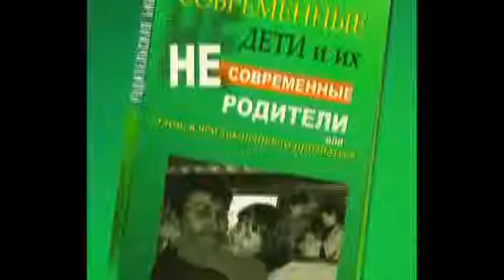О чувстве вины у родителей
О чувстве вины родителей перед ребёнком рассказывает И. Млодик.
Детский психолог Ирина Млодик: чувство родительской вины не относится к созидательным чувствам. Все равно невозможно воспитать ребенка идеально, поэтому не стоит мучиться чувством вины. Любите ребенка - для него это всего важнее!